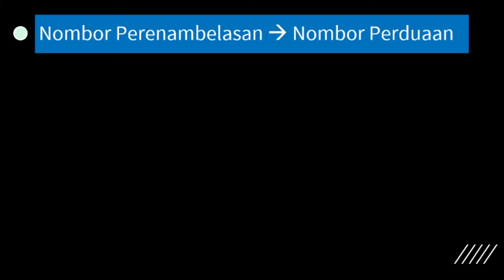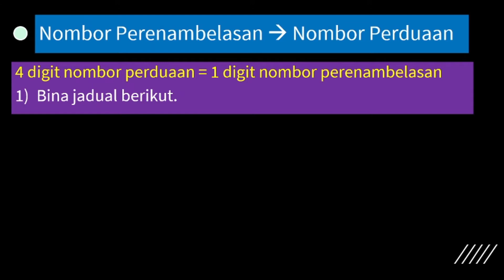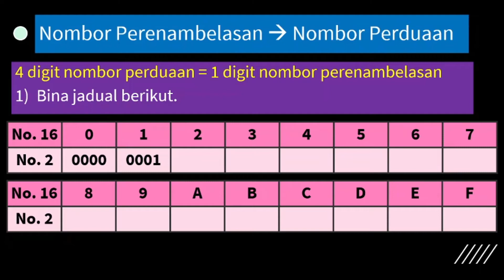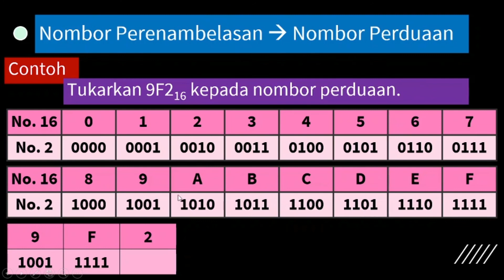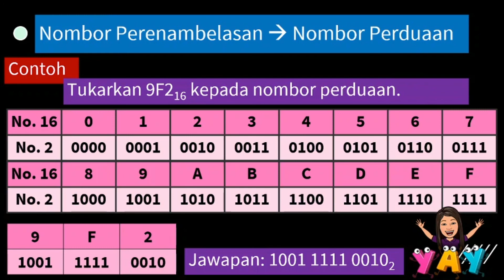[ASK T2] Bab 1 Penukaran Nombor Perenambelasan kepada Nombor Perduaan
ASK KSSM Tingkatan 2
BAB 1 PERWAKILAN DATA
Topik: 1.2.2 (iii) Penukaran Nombor Perenambelasan kepada Nombor Perduaan

Satu je benda baru iaitu: 4 digit nombor perduaan setaraf dengan 1 digit perenambelasan! Maksudnya? Jom tengok!